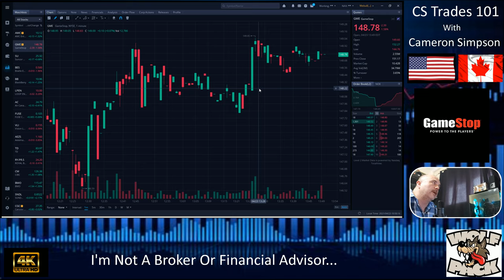Think Twice Before You Buy GME Stocks, Here's Why!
Things Aren't Making Sense To Me About GME Stock...